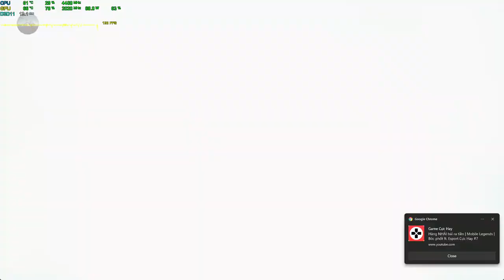Bright Memory Infinite - Gameplay demo